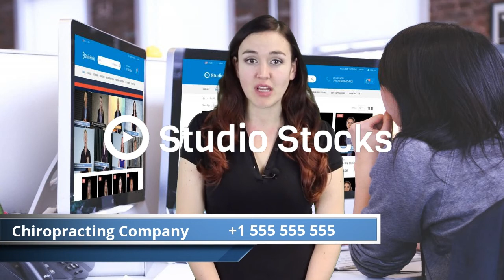Chiropractor Sally Demo Video